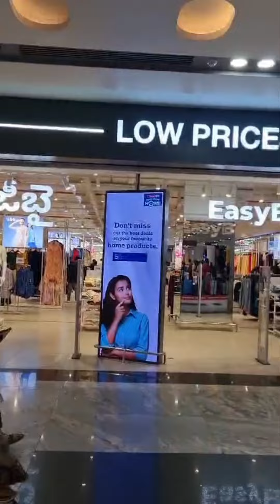Sarath City Capital Mall